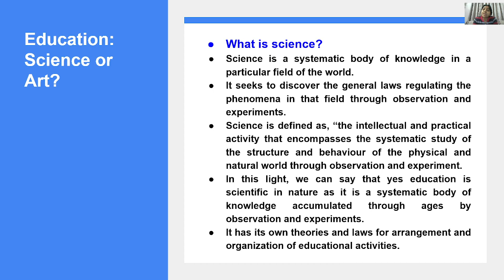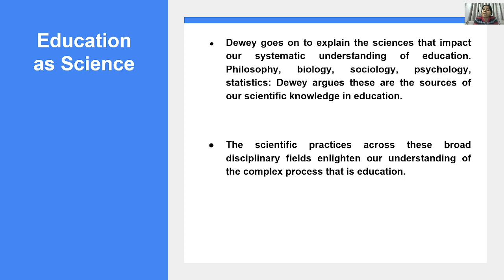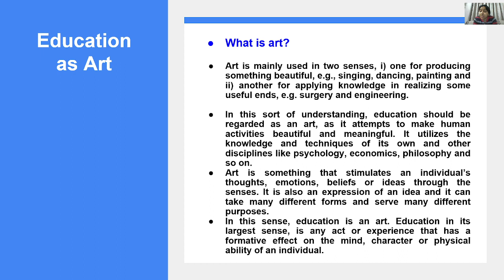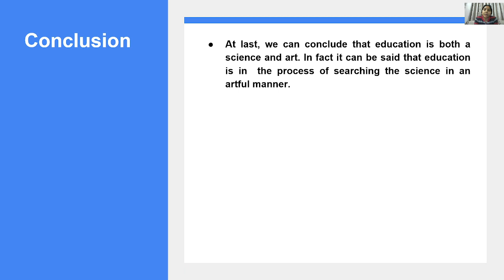Education: Science or Art?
This video discusses the nature of education as a discipline.